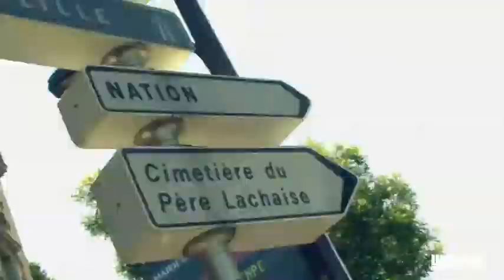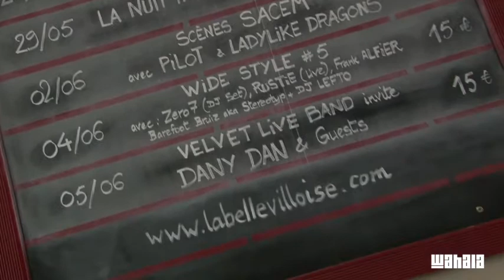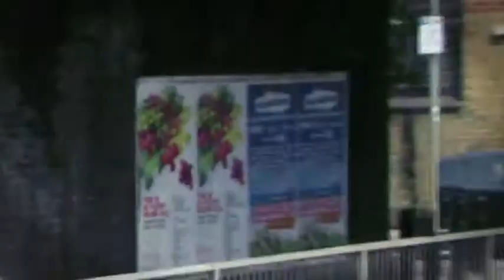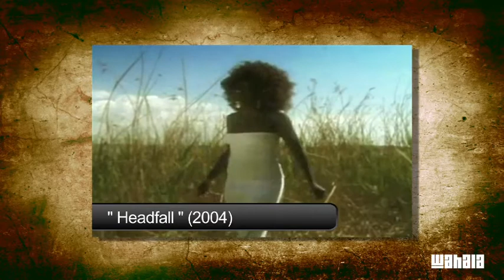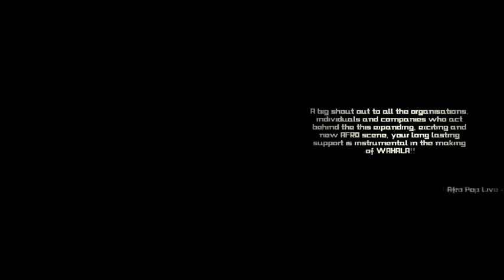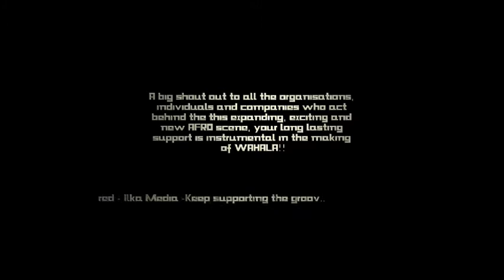WAHALA w/ JAQEE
With album no4 "The Land Of The Free", Ugandan songstress Jaqee is firmly positioned to create a serious impact on the European charts and live circuit in 2010. Born in her native Uganda where she lived until her early teenager years, she embarked on an incredible journey of self-discovery and music that saw her giving birth to 3 solo albums and appear on countless awe-inspiring collaborations project.
Gifted with incredible vocal range that she easily manipulates to fit into different genre such as Jazz, Soul, Blues, Ska, Reggae or even Rib and World music, Jaqee is a true original!
A warm character with beautiful and striking facial feature, she carries her dreadlocks and African roots with joy and pride, presenting herself in a slightly eccentric fashion style equally matched to a unique brand of artistry.
Her last album Kokoo Girl topped the charts in Sweden and Germany and has just been licensed to France by respected reggae label Makasound under the title Land Of The Free. WAHALA flew to Paris to catch her 1st live performance in France, the venue is the Bellevilloise -- We also unleash fresh video of LAYORI, a smooth Yoruba acoustic track with an amazing video.
WAHALA is all about the Afro ladies today.